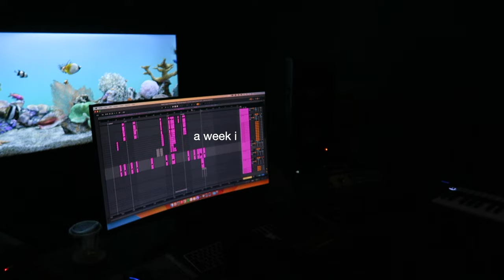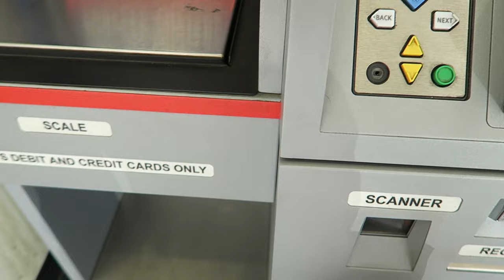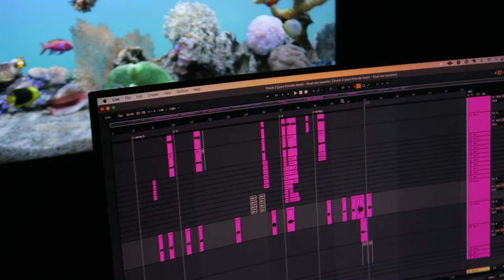a week in my twenties | insecurities, finishing my ep, ktown pocha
anddd the ep is finally done! (being recorded) i've been a bit behind on editing, the next vlog will probably be my mini hawaii trip. if you're reading this, thank u so so much for watching it means a ton to me fr

in this vlog: productive day in my life, digicams and insecurities, more studio bts, performing in the park, going out in ktown, finishing my ep, lots of yapping lol

featured songs:
○ mine by maddie park (sped up)

ig / twitter / tiktok: @maddieparkk